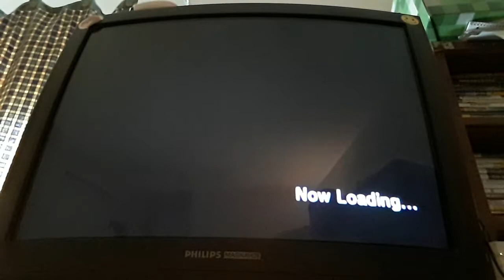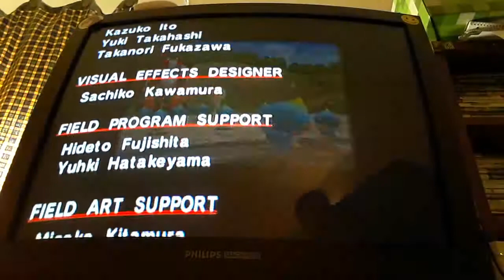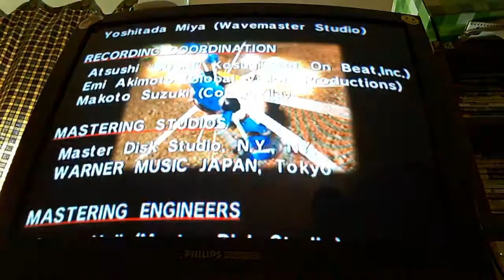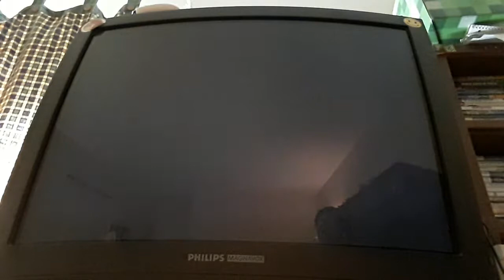Striker Plays Sonic Adventure DX Directors Cut: E102 Gamma VS E101 Beta 2.0 Gamma's End (episode 27)